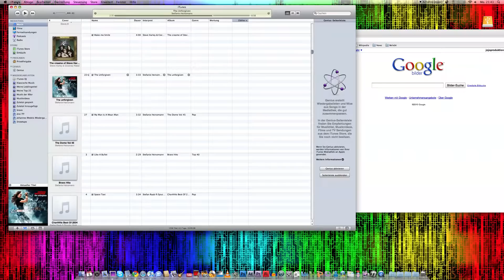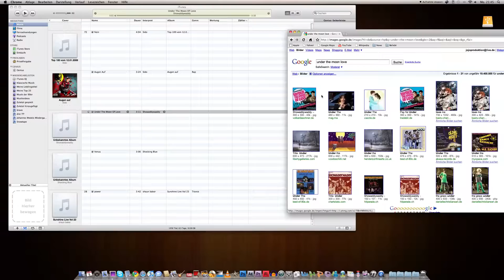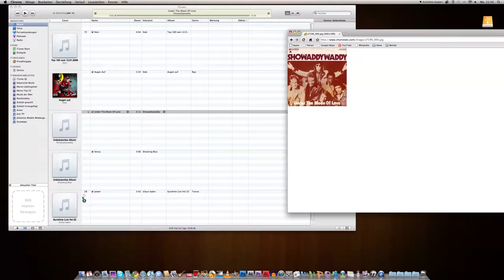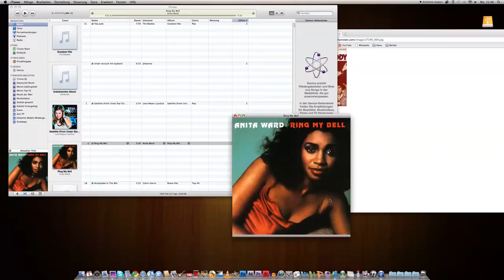iTunes Quick-Tip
ein kleiner quik-Tipp wie ihr mehr Ordnung in  iTunes bringen könnt!
Viel spaß und ich hoffe ich konnte euch helfen!

LG AdobeTheterracool